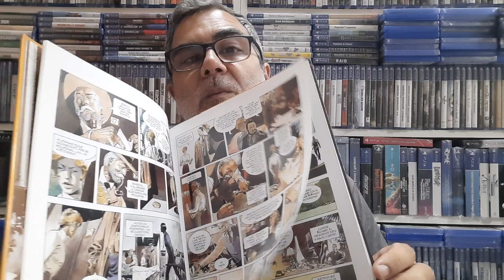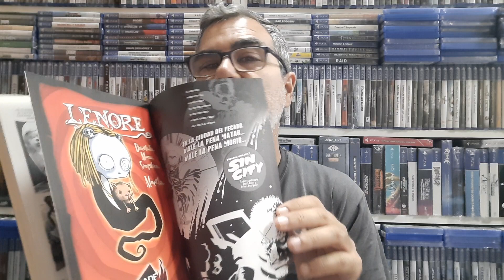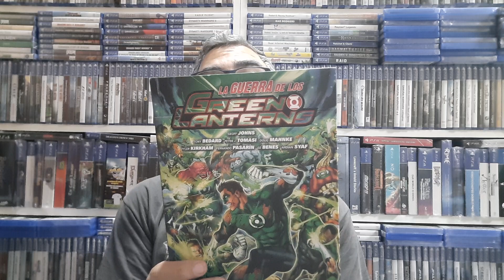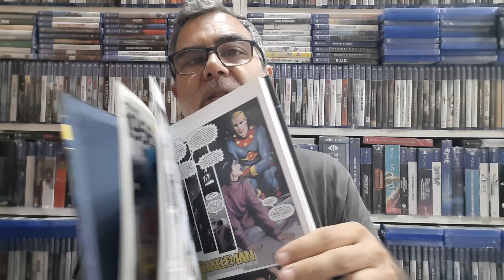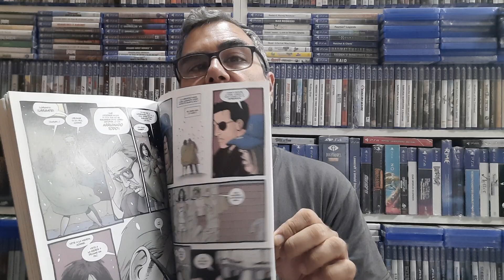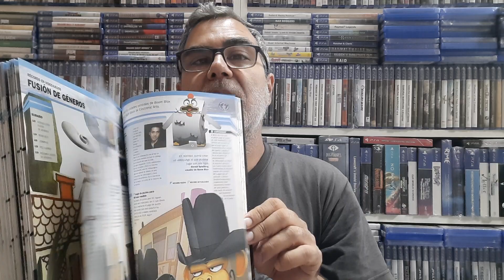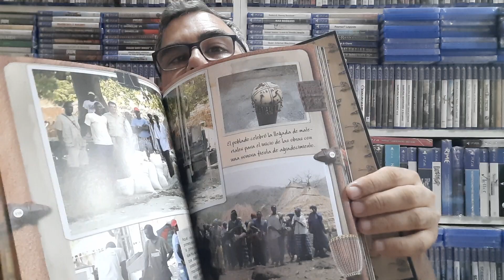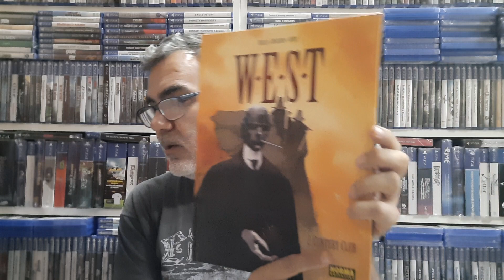Compra de cómics.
No son muchos, pero son muy interesantes.